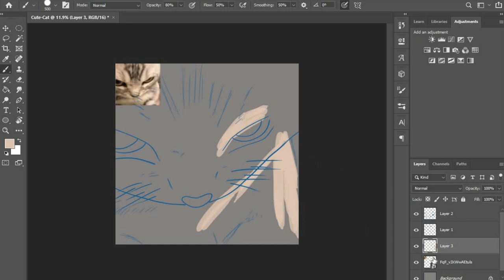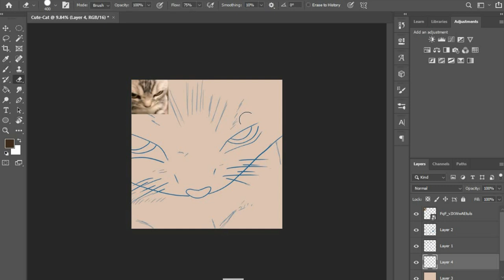Kitty Painting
Was testing out the pressure sensitivity ^^
Audio: Nightcore - I Said Meow by Shiko